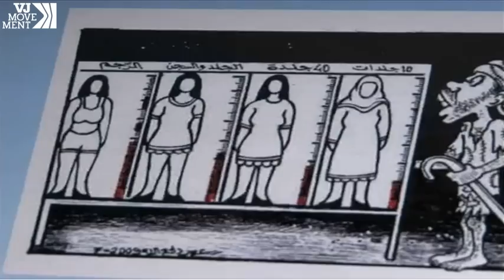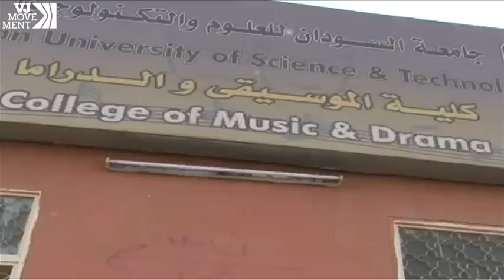Sudanese Trouser Woman: The Story Behind the Pants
Lubna Hussein, better known as trouser woman was arrested in the Sudanese capital of Khartoum for indecent dress.  She and her friends were wearing trousers.